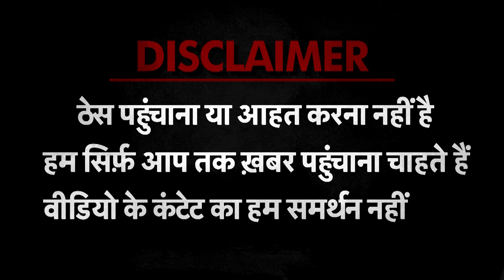Kanwad Yatra: रुड़की में कांवड़ में कार ने मारी टक्कर फूट पड़ा कांवड़ियों का गुस्सा, फिर..